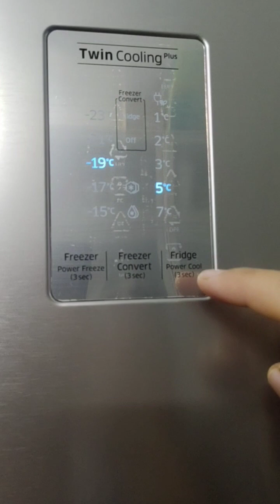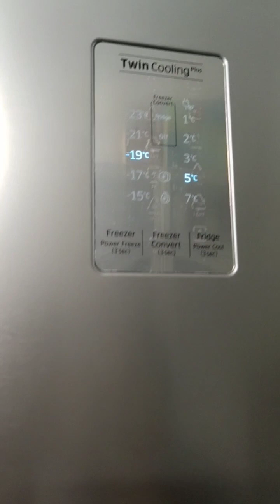Alhamdulillah Refrigerator install ho gaya hai. SAMSUNG REFRIGERATOR.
SAMSUNG REFRIGERATOR
Double door Samsung Refrigerator.
Twin Cooling Refrigerator.
Samsung Refrigerator 551 ltr.
Specious Refrigerator.